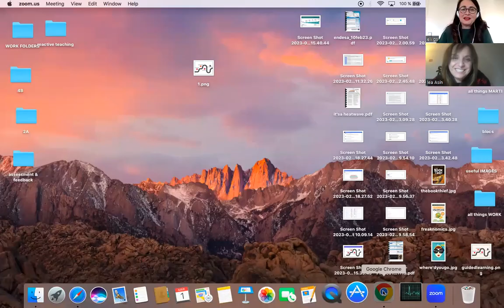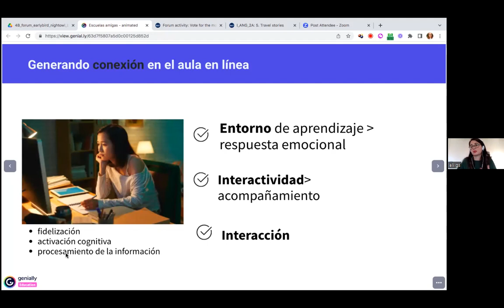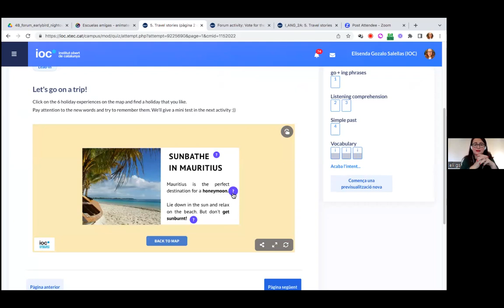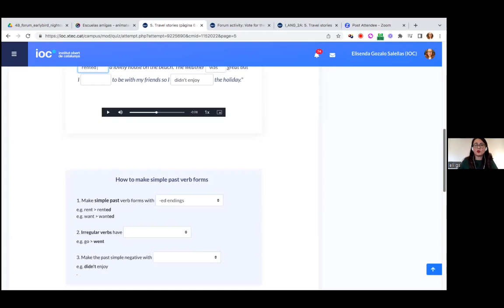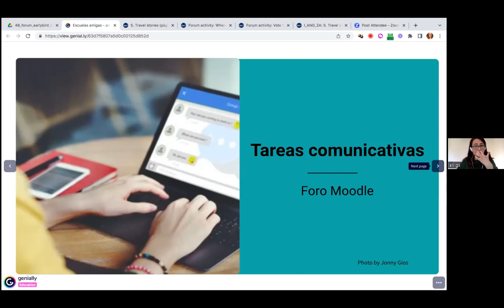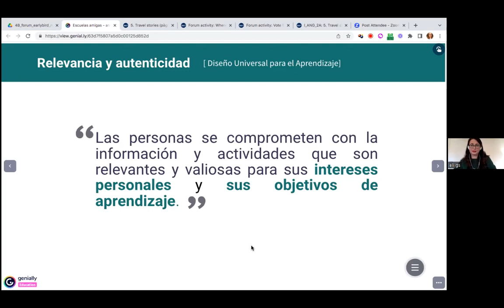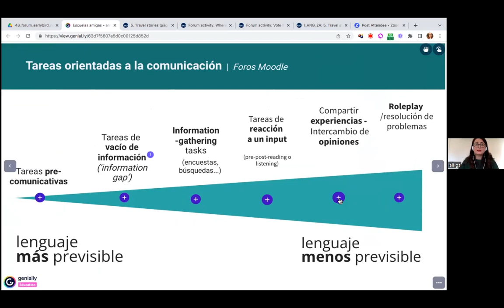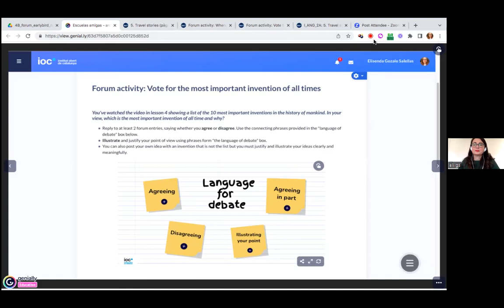EA4 5 ELI GOZALO TAREAS ORIENTADAS A LA COMUNICACIÓN EN EL AULA MOODLE